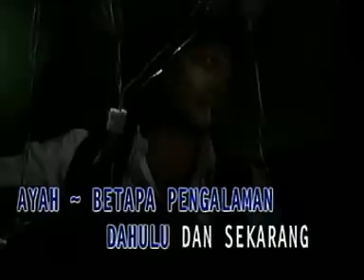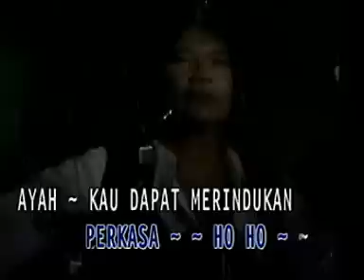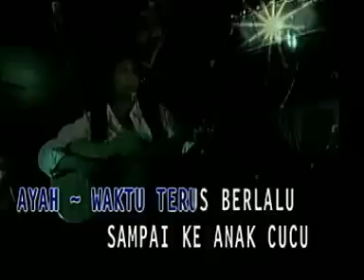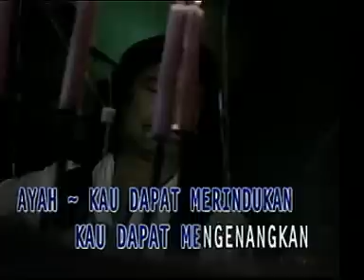AYAH - Koes Plus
Ayah dibawakan oleh Koes Plus (versi karaoke)